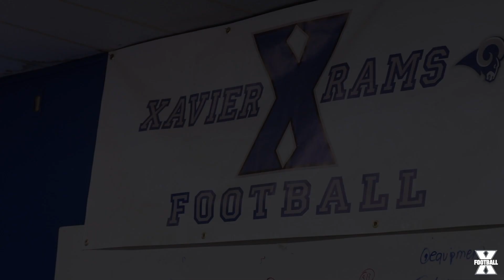FX Football Hype Video 2022